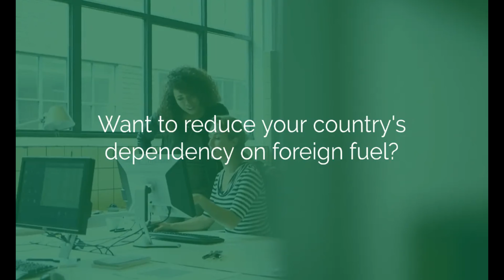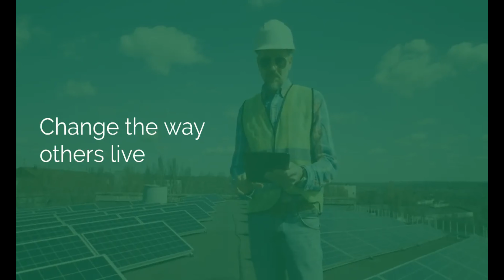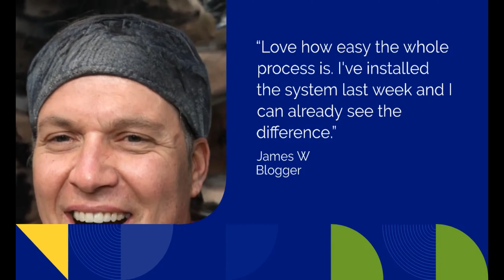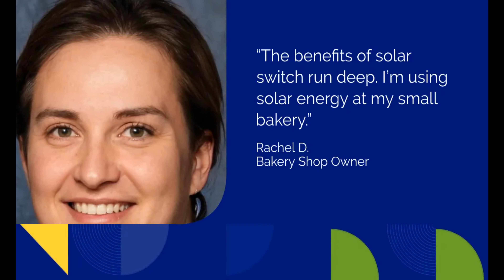Solar Switch Review - Solar Switch System | Trusted Experts Reviews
Solar Switch Review - Solar Switch System by Brian Kay | Legit or Scam?

Our world is changing and solar power is surely the future. That’s why it makes sense that we need to change our habits to not be reliant on fossil fuels. Efficiency will help us use less energy, reduce costs, and live a healthier lifestyle!

Solar power represents a clean renewable energy source, generating electricity without the use of fossil fuels. The only waste produced from solar power is in the form of heat, so if it is not used for a direct generation it can still be used for space heating and water heating. Solar energy systems also help reduce carbon dioxide emissions and create no pollution as part of their operation.

Readers generally find this arrangement to be incredibly convenient. It requires minimal resources. Money is certainly a factor, but overall, it takes little time or space.

What is Solar Switch?

With today’s technology, the Solar Switch is a ground-breaking new invention that allows individuals to effectively harness 10 times more power in only 10% of the area. There was never an excuse not to be environmentally friendly! Choose a greener tomorrow by switching to the Solar Switch.

It replicates the sophisticated light-harvesting mechanisms found in plants and animals, allowing us to restore the planet's natural balance and sustainability.

At first, it was hard to take interest in the concept of a “miracle device” program that claims that anyone can follow its ways regardless of their previous knowledge or experience – but the brain behind solar switch technology, Brian Kay has performed some complex tests and investigations that prove his outrageous claims.

PROS
• The Solar switch is a state-of-the-art product that will make it easier, cheaper, and more convenient to convert to solar power.
• Fast and easy installation – installation is a cinch and you can have your solar panels up and running as quickly as possible. You can get started with minimal effort, minimal knowledge, and minimal time.
• It’s the future and you can start your journey towards it today. Solar power is reliable and can be used to power your homes and cars.
• The best part is that you can save thousands of dollars every year and never have to worry about the rising cost of electricity.
• It’s the first product of its kind.
• No more smelly fuel deliveries.
• No more noise from your gas generator.
• No more environmental pollution.
• Solar switch can help you save money, it can help you save the environment, it can help you save time. This product has been designed to help you achieve all of these goals.
• The costs of solar power are falling significantly and are within a reasonable range for most people.

CONS
• One limitation of the Solar Switch is that you need access to direct sunlight for your system to work.

Pricing
• The system is very affordable at $39.

So, how did you like our review of the Solar Switch?